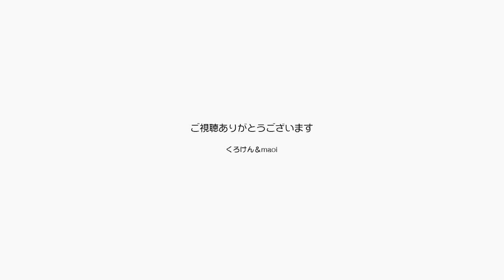猫の分離不安症では？と疑う程悲壮感たっぷりに鳴く【Jean & Pont 2180】2020/7/13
まあ以前からではありますが、最近特になのでちょっと不安になっているのがジャンくんの猫の分離不安症です。
パパとママが部屋からいなくなってから帰ってくるまで、そんなに？って思うほどの悲壮感で鳴き続け帰ってきたらものすごく甘えます。
犬にはよくある分離不安症は猫にもあると聞いていますのでネットで調べてみようと思います。

2020年ジャン＆ポンカレンダー
2020年キトンシッティングカレンダー（ラブ、シオン、アンズ、チャコ、カオリン）